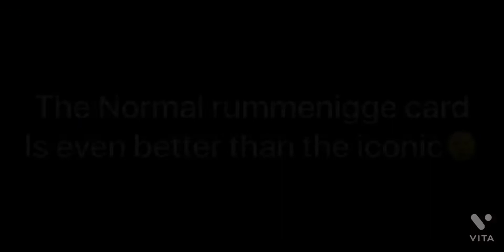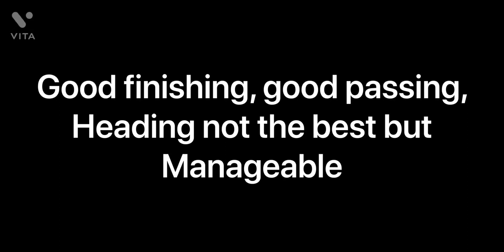Full Review on Legendary Rummenigge in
Efootball gameplay reviewing Rummenigge